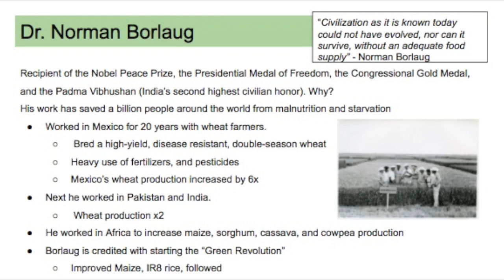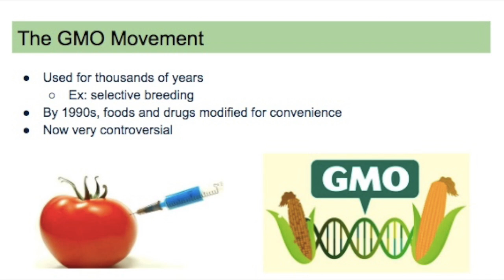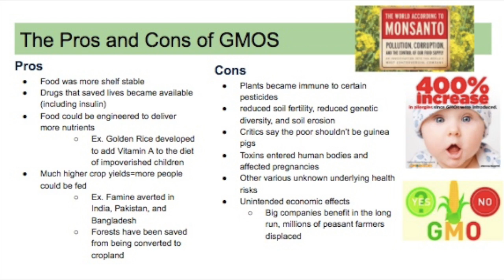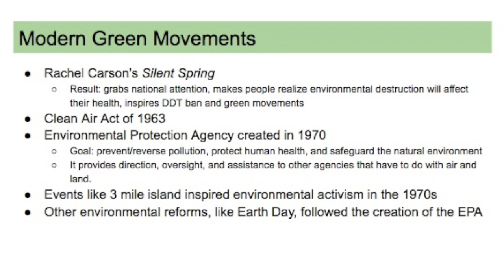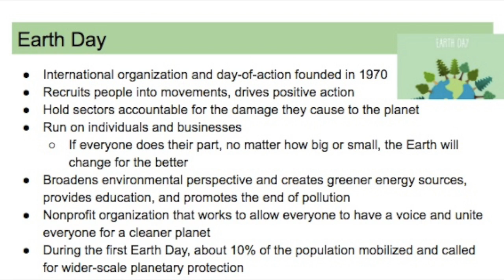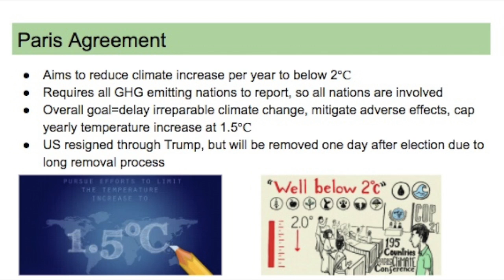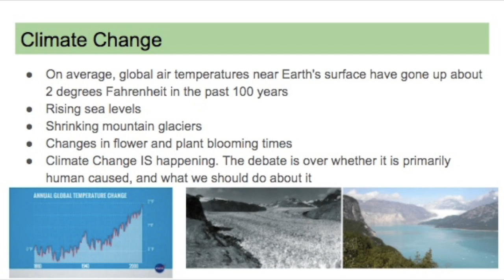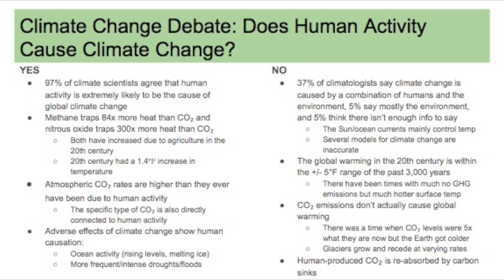The Green Revolution and The Green Movement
AP World History project, by Amanda Bedard and Caroline Daniel